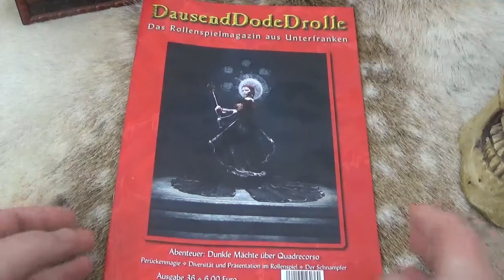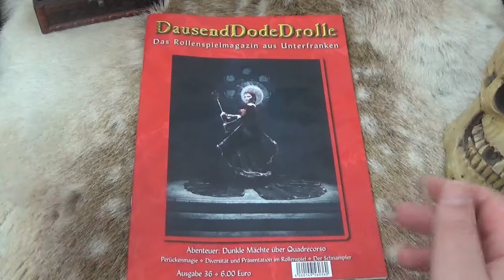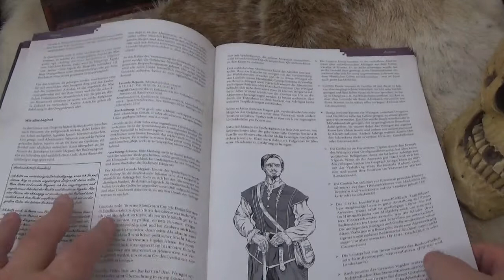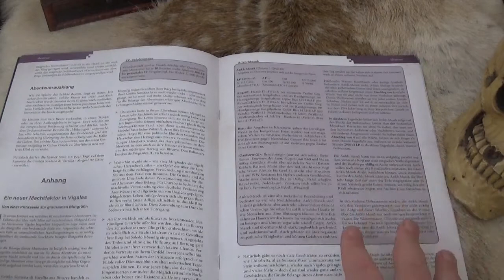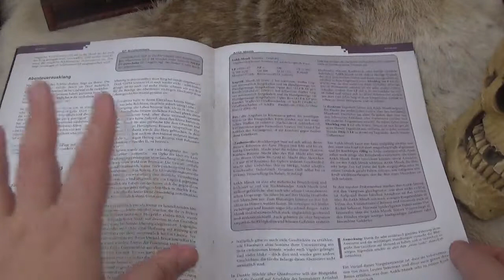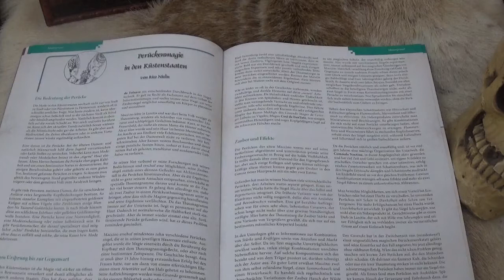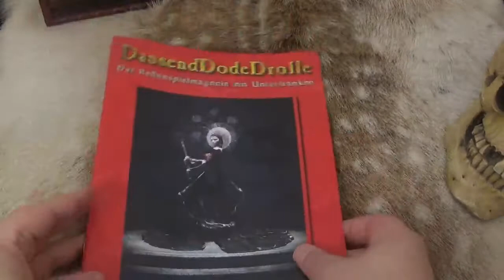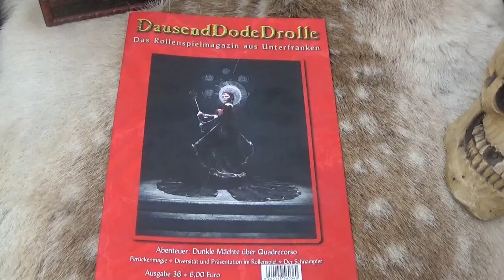Abenteuer: Dunkle Mächte über Quadrecorso, Perückenmagie und mehr [Ausgabe 36] |DDD-Midgard-Fanzine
Das Urgestein der Fanzines von Fans für Fans das seit 1993 deine Fantastischen Rollenspielwelten, mit Fokus auf Midgard, erweitert. Mit dem DausenDodeDrolle Magazin aus Unterfranken bringst du tolle Ideen und neue Abenteuer in deine Rollenspielrunden.

Spannenden Abenteuer, magischen Gegenstände als Abenteueraufhänger, neue finstere
Kreaturen und Gegenspieler, Flora und Fauna, Schauplätze und Abenteuerideen.

Abenteuer: Dunkle Mächte über Quadrecorso
Den umfangreichsten Beitrag stellt das Küstenstaaten-Abenteuer von Tomcat. Darin treffen die Spielerfiguren erneut auf den Advocatus Lecondo Meganis, der sie im Namen seiner Auftraggeberin, der Conteja Soniana di Varellja, zu einem Bankett im Umland von Dargirna einlädt. Das Abenteuer kann als Fortsetzung zu den Ereignissen aus Rettung für die Straßenkinder in der Südcon-Edition 8 gespielt werden.

Artikel: Roll Inclusive
Thomas Losleben gibt uns einen Einblick in den Inhalt des Buchs "Roll Inclusive - Diversity und Repräsentation im Rollenspiel" und zieht ein persönliches Fazit.

Neues aus Midgard: Das Rubinelixier
Harald Popp stellt uns das Midgard-Abenteuer "Das Rubinelixier" von Gerd Hupperich vor.

Die Falkenfrauen: Wie der Clan MacTreoch entstand
Martin Lohoff lässt in seiner kurzweiligen Kurzgeschichte ein Mitglied der Falkenfrauen über die Entstehungsgeschichte des Clans Treoch erzählen.

Hintergrund: Perückenmagie in den Küstenstaaten
Rico Nielin stellt uns mit magischen Perücken eine vielseitig einsetzbare Artefaktmagie vor.
Hintergrund: Schnampfer

Mirco Sadrinna berichtet uns von dem Schnampfer - eine legendäre Kreatur aus dem Racudin.

📚MIDGARD Regelbände:
📗Die Welt bestellen
🔊Meine Inhalte Bequem als Podcast:
Danke dir